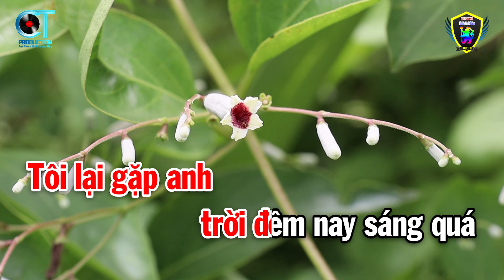Karaoke Trăng Tàn Trên Hè Phố Tone Nữ ( Em ) Nhạc Sống Beat Hay | Karaoke Bách Hóa